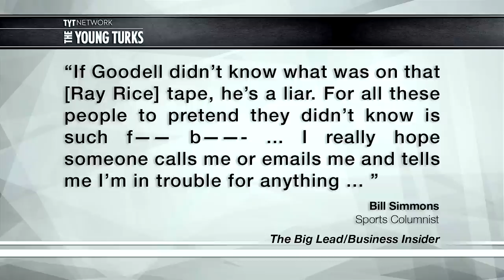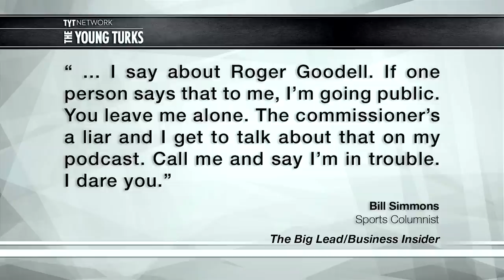Bill Simmons-ESPN Break Up Is About Power, Money & Why TV Media Is Dying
"It was hardly surprising, given their recent history, but the breakup between ESPN and Bill Simmons, one of its biggest stars, last week was shocking at least in its timing, coming four months before his contract was to expire in September.

The relationship between the columnist, on-air personality and creative force came to a halt Friday when the network’s president, John Skipper, told the New York Times’ Richard Sandomir that he had decided not to renew Simmons’ contract. “I decided,” he said, “it was time to move on.” In some ways, it was a natural decision, especially after Simmons’ suspension last fall when he called NFL Commissioner Roger Goodell “a liar” and dared his bosses to suspend him for so bluntly ripping the head of the network’s most important broadcast partners.

But there was much more to the Simmons soap opera, as James Andrew Miller writes in Vanity Fair. Miller is the author of “Those Guys Have All the Fun: Inside the World of ESPN” and he recounts just how deep the rift went after Simmons’ suspension.

Cenk Uygur host of The Young Turks, breaks it down.